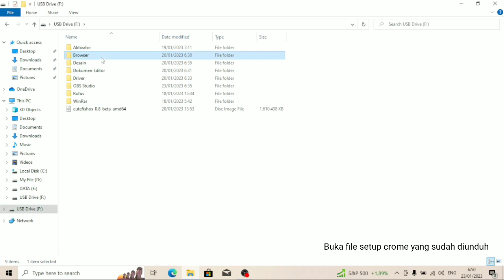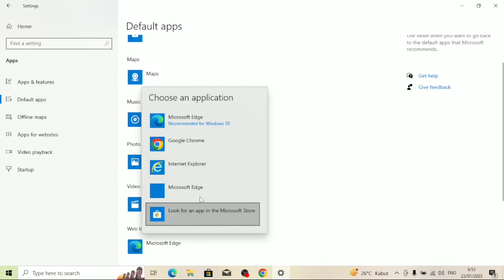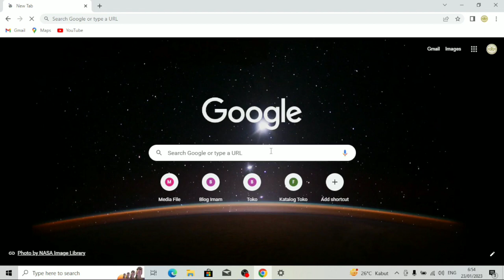Cara Instal Chrome Web Browser Di Windows 10 2023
Video ini bertujuan untuk berbagi pengalaman dama menginstal aplikasi Chrome Web Browser di windows 10.